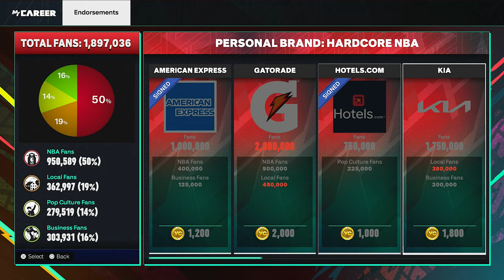NBA 2K25 MyCareer - 10 GAME LOSING STREAK? (NO MONEY SPENT)